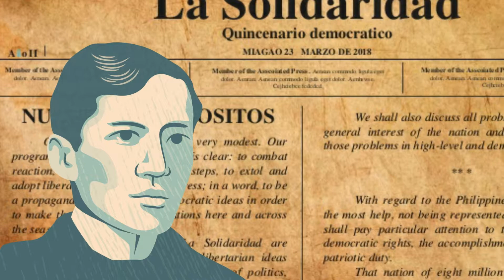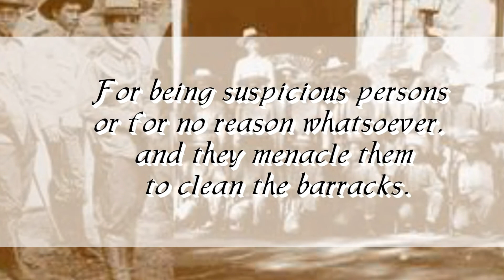Los Agricultores Filipinos [La Solidaridad] by Jose Rizal